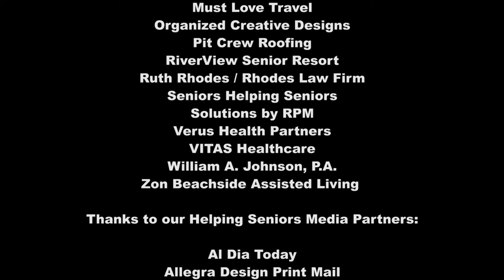The Vial of Life - Have this in your Refrigerator!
How can your refrigerator and a "Vial of Life" make all the difference in an emergency?  Find out the Brevard County "Vial of Life" program and why taking a few moments of preparation can make a life-saving difference.  Heidi Kuchenbacker, Executive Director of Hibiscus Court Assisted Living and Memory Care, guests on today's program to explain.

HSTV #218 The Vial of Life - Have this in your Refrigerator!
Program Guest: Heidi Kuchenbacker (Hibiscus Court Assisted Living and Memory Care)